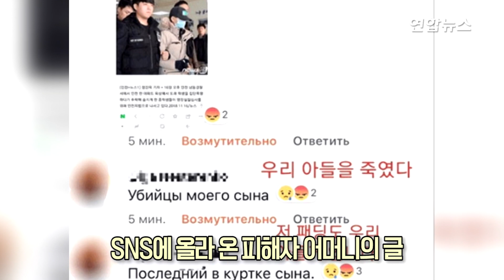'집단폭행 추락사' 중학생 패딩점퍼, 가족에 돌려주기로 / 연합뉴스 (Yonhapnews)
(서울= 연합뉴스) 인천에서 동급생들로부터 집단폭행을 당한 뒤 추락해 숨진 중학생의 패딩점퍼를 가해 학생 중 한 명이 입고 법원에 출석해 논란이 이는 가운데 경찰이 해당 점퍼를 압수해 유족에게 돌려주기로 했습니다.

    가해자 A군이 패딩점퍼를 빼앗아 입은 사실은 피해자 B군의 러시아 국적 어머니가 인터넷 게시판에 "저 패딩도 내 아들의 것"이라는 글을 러시아어로 남기면서 알려졌는데요. 영상으로 보시죠.